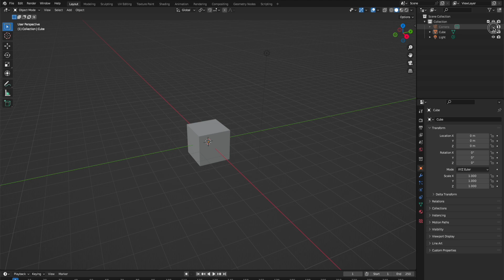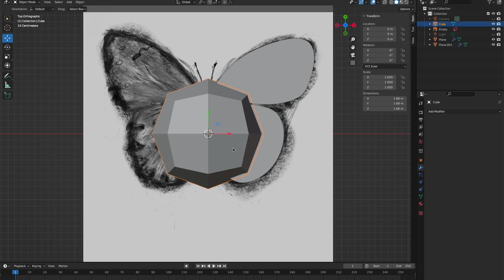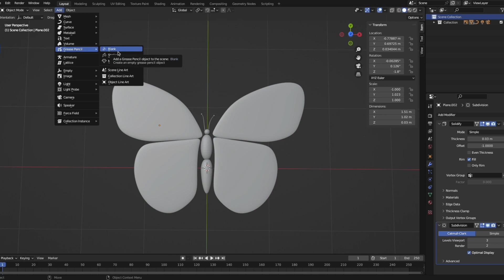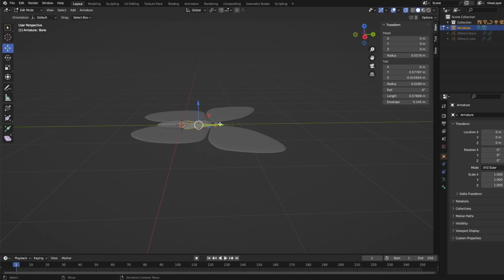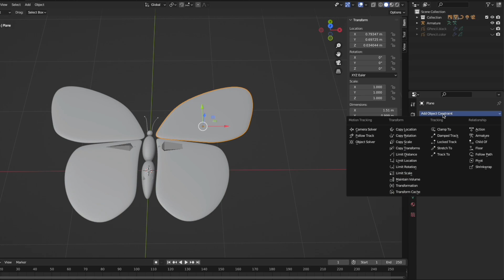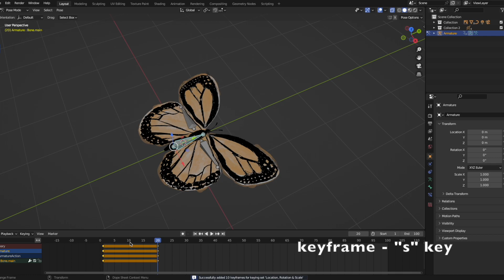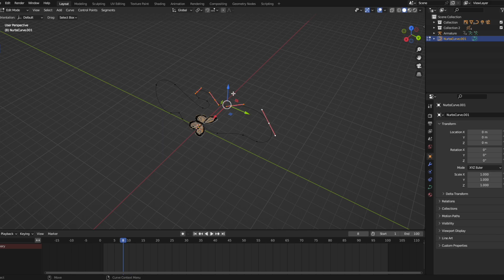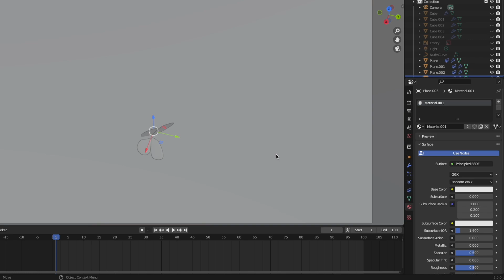Animating a butterfly in Blender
3D modeling and animating a butterfly in Blender, using armature and grease pencil tools